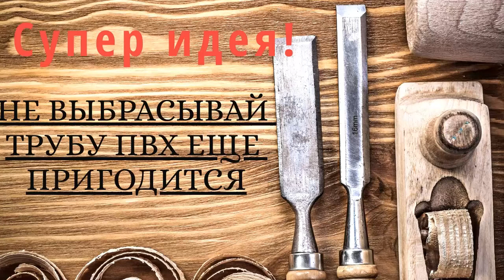Не выбрасывай ПВХ трубу!! Ещё пригодится!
Сделай себе такую штуку сам.